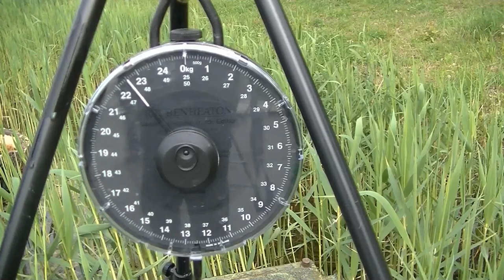MAX CARP TEAM - PETR SMÍŠEK SEZÓNA 2017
MAX GO !!!